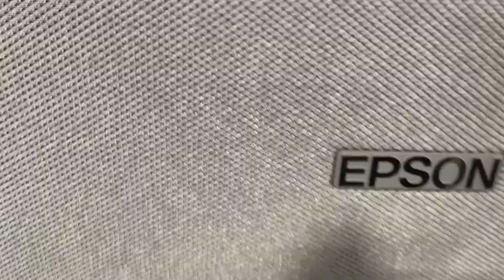Epson EpiqVision Ultra Short Throw LS300 Review, Epson Throw Projector, Sound Bar & Everything!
👉 Amazon USA